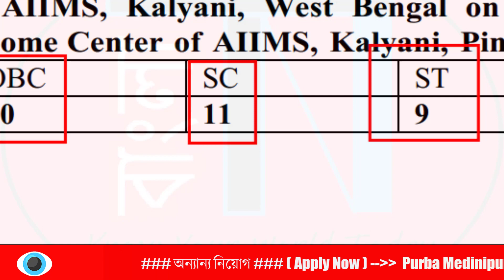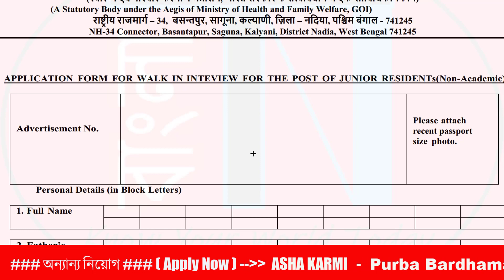AIIMS (Kalyani) Hospital Recruitment 2023 for 74+ Vacancies | Govt Job News | Walk in Interview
Kalyani AIIMS major recruitment circular has been published. Recruitment will be done in various posts There are 74 vacancies. If you are interested then you can apply online. All the posts have been discussed in detail through this video.

📢 BENGALI VERSION : কল্যাণী AIIMS এর পক্ষ থেকে বড় নিয়োগ বিজ্ঞপ্তি প্রকাশিত হল । বিভিন্ন পোস্টে নিয়োগ হবে, 74 টি শূন্যপদ রয়েছে । আপনার যদি আগ্রহ থাকে তাহলে অনলাইনে আবেদন করতে পারেন। এই ভিডিওটির মাধ্যমে সমস্ত পোস্টের বিস্তারিত আলোচনা করা হয়েছে ।

This Video also Related to :
1) aiims kalyani, aiims kalyani recruitment 2023, aiims hospital, aiims kalyani job, kalyani aiims job vacancy 2023,
2) hospital job vacancy in kolkata, hospital job vacancy, hospital job,
3) govt jobs, govt jobs 2023, govtjobs 2023 kolkata, govt job in west bengal, govt job notification,
4) wb job recruitment 2023, wb job vacancy,
5) west bengal job vacancy 2023, west bengal job recruitment 2023, west bengal job, chakrir khobor, chakrir khobor 2023,